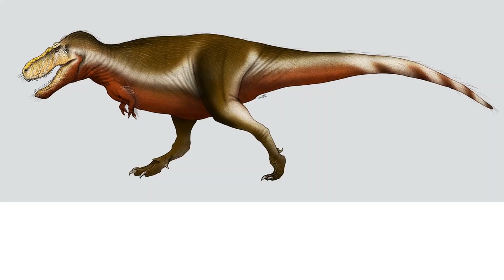Zhuchengtyrannus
Name: Zhuchengtyrannus (Zhucheng tyrant).
Phonetic: Zoo-cheng-tih-ran-us.
Named By: David W. E. Hone, Kebai Wang, Corwin Sullivan, Xijin Zhao, Shuqing Chen, Dunjin Li Shuan Ji, Qiang Ji & Xu Xing - 2011.
Synonyms: Tyrannosaurus zhuchengensis.
Classification: Chordata, Reptilia, Dinosauria, Saurischia, Theropoda, Tyrannosauridae, Tyrannosaurinae.
Species: Z. magnus (type).
Type: Carnivore.
Size: Uncertain due to incomplete fossil material, but comparison with other tyrannosaurid material has resulted in estimations of approximately 11 metres long.
Known locations: China, Shandong Province - Wangshi Group.
Time period: Maastrichtian of the Cretaceous.
Fossil representation: Maxilla, partial front dentary and teeth.